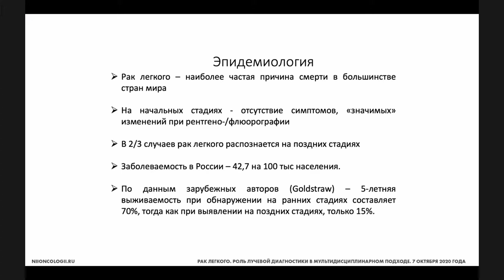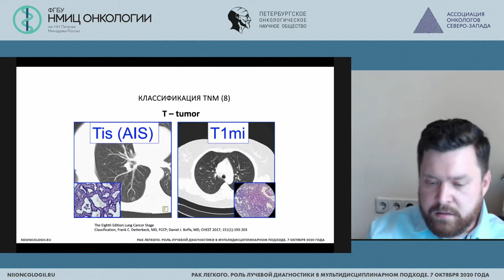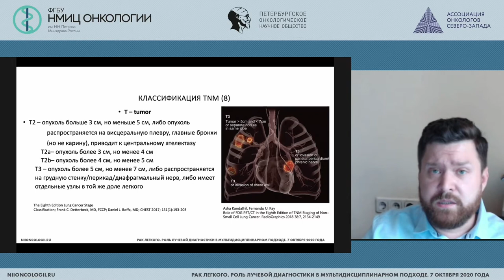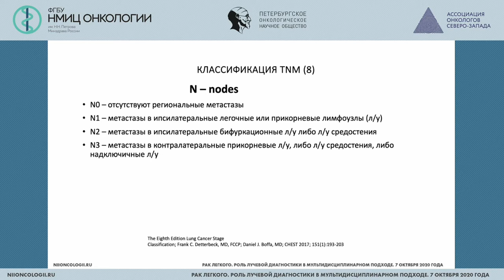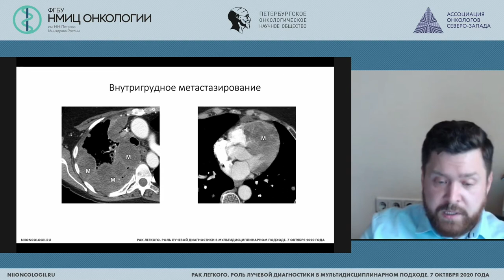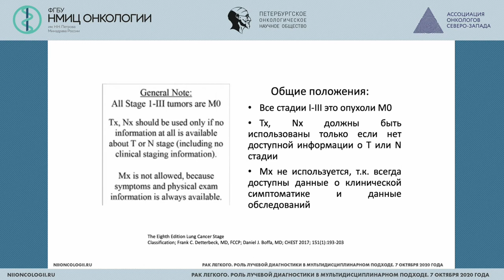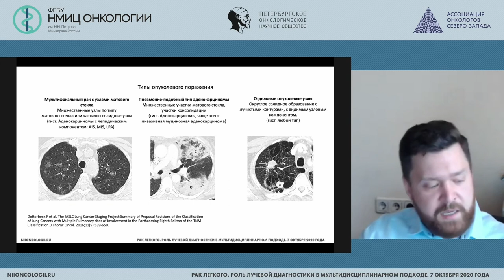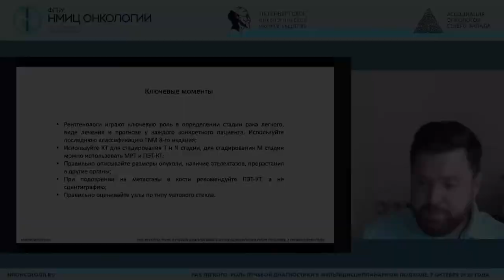МСКТ в стадировании рака легкого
Бронов Олег Юрьевич – заведующий отделением рентгенологии, врач-рентгенолог, доцент кафедры лучевой диагностики с курсом клинической радиологии НМХЦ ИМ. Н.И. ПИРОГОВА, к.м.н., Москва

Научно-практическая конференция «Рак легкого. Роль лучевой диагностики в мультидисциплинарном подходе»